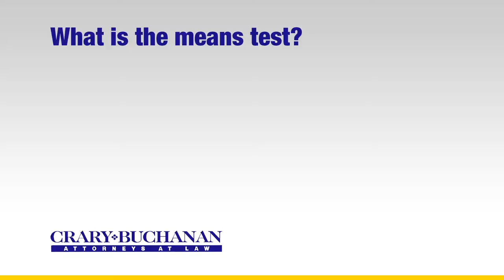What is the means test?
What is the means test? | Crary Buchanan Attorneys at Law | Personal Injury Law | 759 South Federal Highway, Suite 106, Stuart, Florida 34994 | | Dedicated Legal Advocates Since 1927